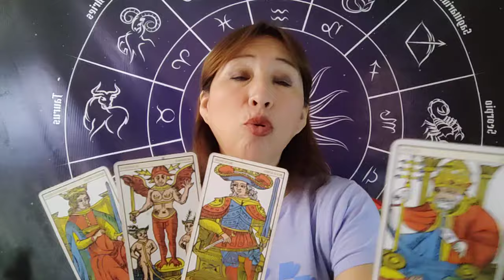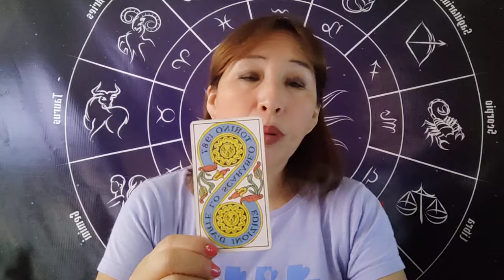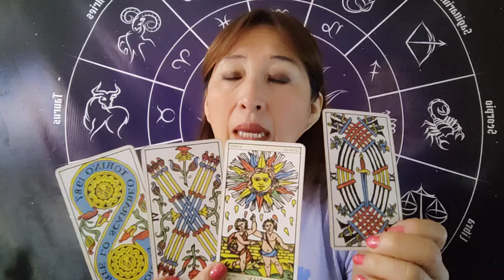HORÓSCOPO DÉ AMATISTA LEO VIRGO LIBRA Y ESCORPIO 8 ABRIL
PERFUMES DE PROTECCION
LIQUIDOS PARA LIMPIAR LA CASA DE MALAS VIBRAS